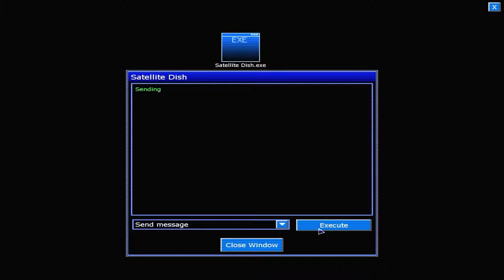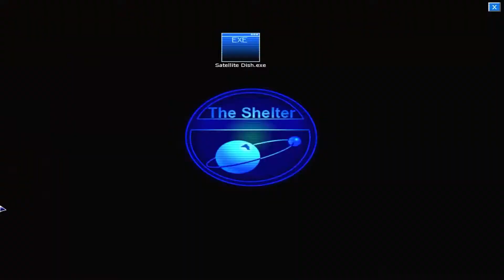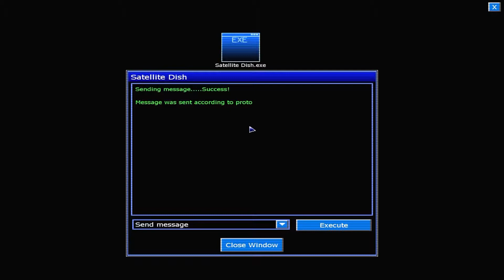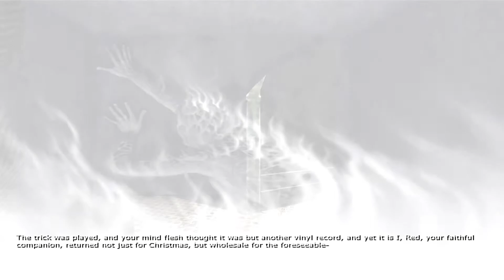Penumbra: Requiem (#4 Tundra Trouble)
Knocked Out, FrozenRainMaker and I awaken in a strange place where logic seems to be an unrecognisable word and death lurks around every corner. Are we dead, dreaming, or trapped in another dimension? Welcome to Requiem.

Music for Couples Challenge / Adventures Series:
Translucense Music (XrG)

Join The Gamer Nation! We Are Gamers.